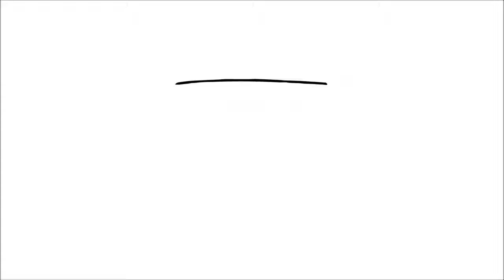Hur man ritar Batman vs Superman Logo